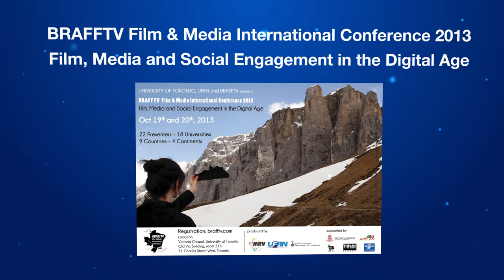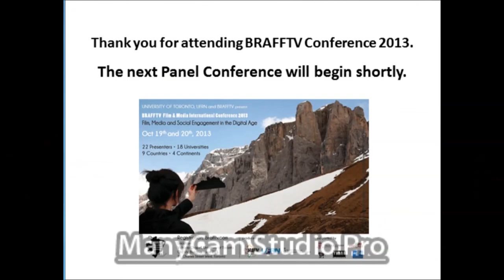BRAFFTV International Conference 2013 - Panel 01 Discussion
Panel 01 Discussion:  Digital Database and Alternative Media

Presenters:
- José Cláudio Siqueira Castanheira, PhD Candidate
Universidade Federal de Santa Catarina, Brazil
- Mary Weinstein, PhD
Universidade Estadual do Estado da Bahia (Uesb) Brazil
- Mohamed Saliou Camara, PhD
Embry-Riddle Aeronautical University, Florida
- Santosh K. Patra, PhD
Mudra Institute of Communications, Ahmedabad (MICA), India

BRAFFTV FILM & MEDIA INTERNATIONAL CONFERENCE
Film, Media and Social Engagement in the Digital Age
18-20 October, 2013